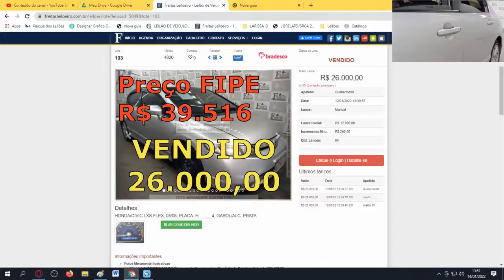NEW CIVIC BARATO NO LEILÃO